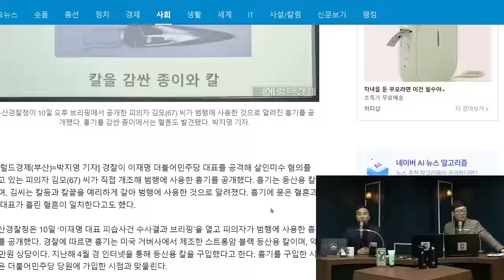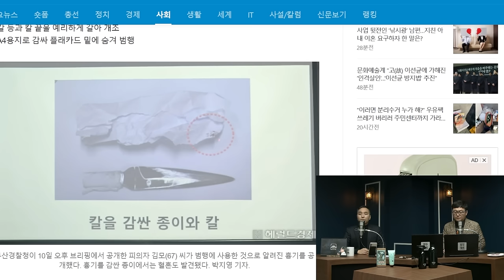[유법천지] 이재명 테러범 변명문에 “윤”관련 내용 있다는 제보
화 - 고수처(with. 고상만), 7시 좌충우돌(with. 최한욱,민병선)

▪사전예약기간:
12월20일~12월27일,  (배송 12월28일부터 순차배송)

24시간 카톡상담예약 가능